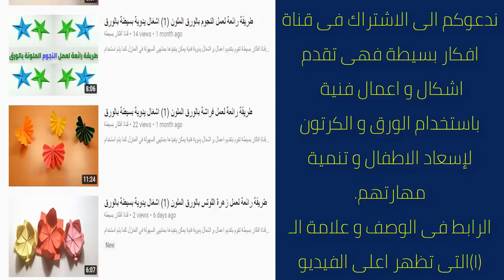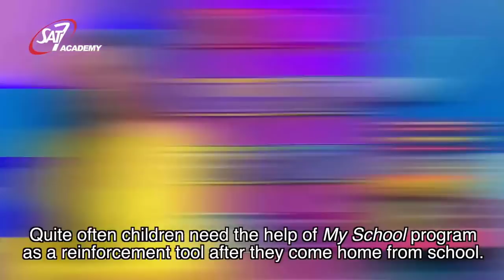تعرف على مدرسين برنامج مدرستى للغة الانجليزية و الفرنسية و ما سوف يقدمونة فى الموسم الرابع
🙏 من فضلك ادعم القناة للاستمرار